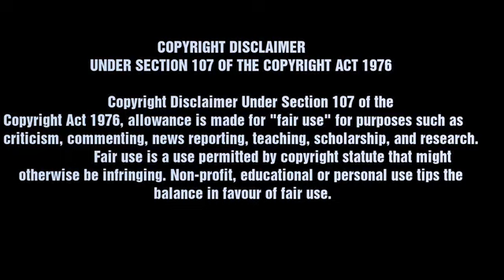Tasha K Exclusive Interview With Porsha Williams Fiancé Bunny Jessica “Rabbit” Harris 😳😜🤑💰🔥🧨🥰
Thanks so much for tuning in to my channel and helping make me great, it means alot to me when you leave comments down below and subscribe to the channel and turn on the notification bell.

Send Me Friend Mail or A Gift
Vanessa's Vanlife Journey
4830 Wilson Rd Suite 300 PMB 185